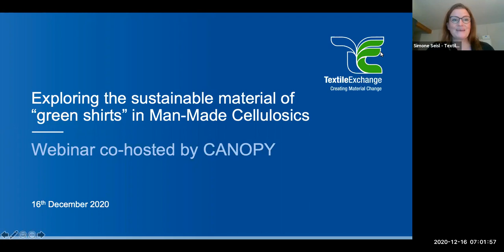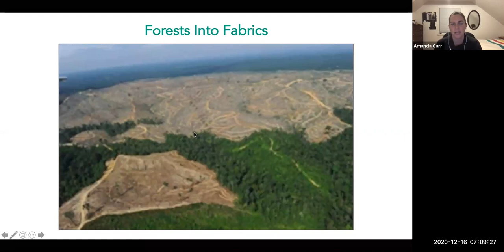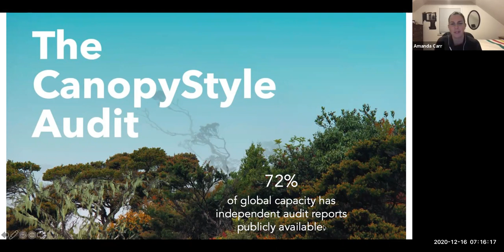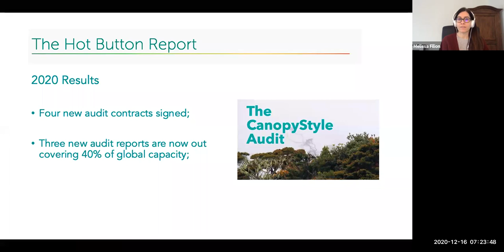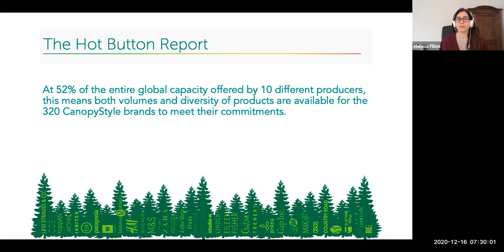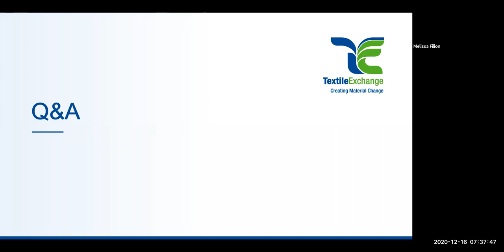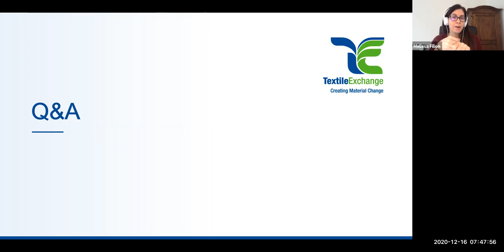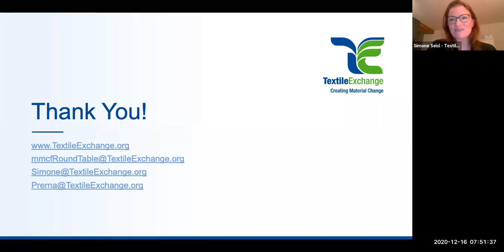Textile Exchange + Canopy Webinar on 2020 Canopy Hot Button Report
Textile Exchange webinar, cohosted by Canopy, where the webinar takes a deep dive into 2020 Canopy Hot Button Report. Explores the sustainable materials of "green shirt" in Man-Made Cellulosics.